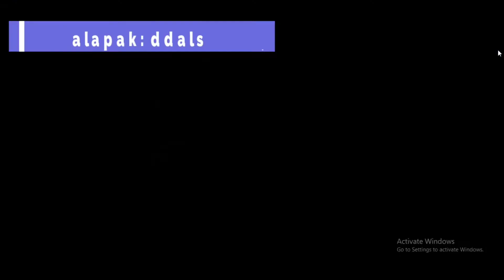alat pemotong rumput elektrik tanpa kabel portable mesin potong rumput listrik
Pemangkas rumput listrik, menghilangkan kekacauan yang di sebabkan oleh kabel dan kabel.
sudut kepala mesin dapat disesuaikan dengan nyaman.

❤️Fitur:
1. panjang tiang dapat disesuaikan, nyaman dan cocok untuk kebutuhan yang berbeda
2. dengan papan penjaga rumput dapat mencegah gulma dari percikan selama penyiangan
3. mudah untuk berurusan dengan lubang, medan bergelombang, tepi rumput, tempat tidur bunga, di bawah teralis bunga, dan area lainnya
4. memotong rumput di tanah yang rata, dengan cepat memangkas rumput di halaman, dengan sudut yang fleksibel, dan dengan cepat memangkas tumpukan jerami lereng
5. pagar perlindungan tanaman khusus dapat secara efektif mencegah melukai pembibitan bunga, dan baffle khusus dapat secara efektif mencegah percikan rumput
6. desain pegangan asisten ergonomis, pegangan dapat di sesuaikan arah sesuka hati, nyamna di pegang, dan tidak lelah bekerja untuk waktu yang lama

❤️DAFTAR PAKET:
1x mesin pemotong
1 x baterai (18000mAH)
1 X KUNCI PAS
1 x adaptor daya
5 x pisau plastik

❤️SPESIFIKASI:
warna: merah silver
jenis:42Tv
Berat:1,8kg
bahan: baja tahan karat + tembaga + ABS
Kapasitas baterai 18000mAH
kecepatan:21000 rpm
panjang tiang (dapat disesuaikan) 90-125cm / 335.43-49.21
(konversi:1cm= 0.3937inci, 1inci=2.54cm)